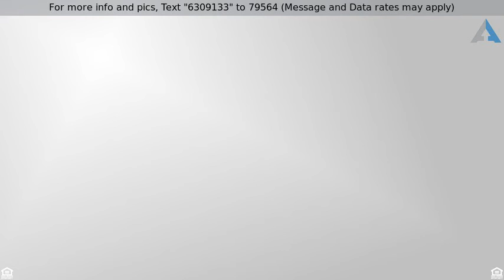Priced at $679,995 - 12433 Wilson Creek Drive, Rancho Cucamonga, CA 91739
Beautiful Rancho Cucamonga Home!!

Elegance and style describe this superior Estate home! Enjoy lifestyle of the elite near entertainment, shopping, dining, parks, baseball fields, playground and picnic areas in beautiful planned community with landscaped paths and lighting. Broaden your horizons at nearby Cultural Center, library & neighboring J Filipi Winery. Patio view of epicenter & CA speedway fireworks! Hollywood style driveway! Nearly 3100 sq. ft. of upgrades & pleasantry at every turn. Home boasts 5 bedrooms/possibly 6, study or liElegance and style describe this superior Estate home! Enjoy lifestyle of the elite near entertainment, shopping, dining, parks, baseball fields, playground and picnic areas in beautiful planned community with landscaped paths and lighting. Broaden your horizons at nearby Cultural Center, library & neighboring J Filipi Winery. Patio view of epicenter & CA speedway fireworks! Hollywood style driveway! Nearly 3100 sq. ft. of upgrades & pleasantry at every turn. Home boasts 5 bedrooms/possibly 6, study or library upon entry - separate from sleeping quarters, upgraded tile flooring set on diagonal - GE profile appliances in gourmet kitchen with double oven, gorgeous granite counters & oversized center island for the chef's convenience with bar seating; maple cabinetry- family room has built-in entertainment cabinets and desk for computer. Roman shades & window blinds will remain; 2 HVAC units for dual climate control; neutral colors for easy accessorizing; many more upgrades. Pristine condition!